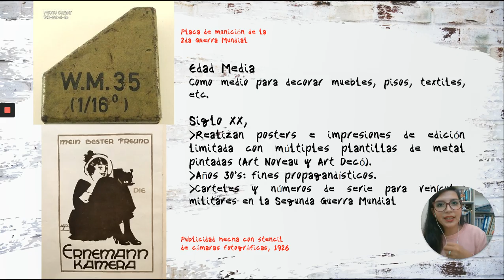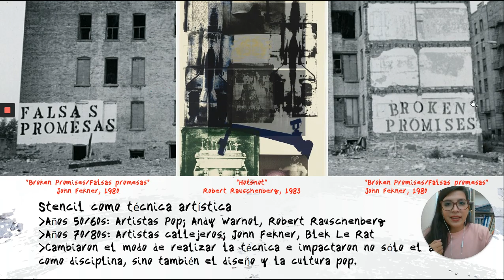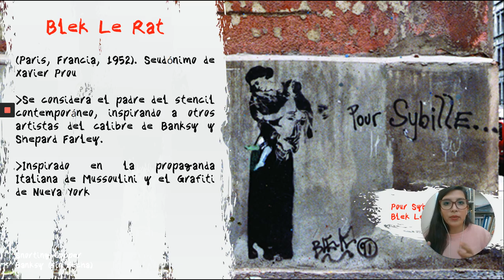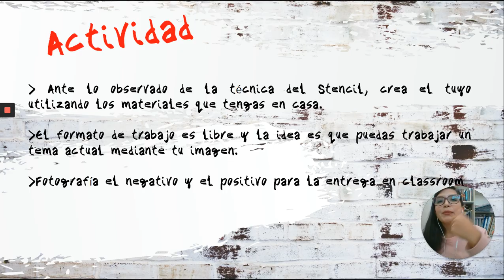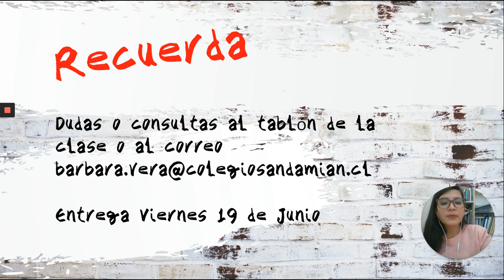Artes Visuales_ IV° medio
11 junio